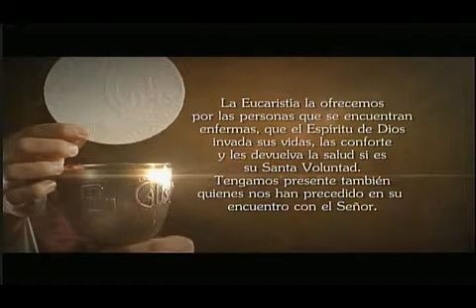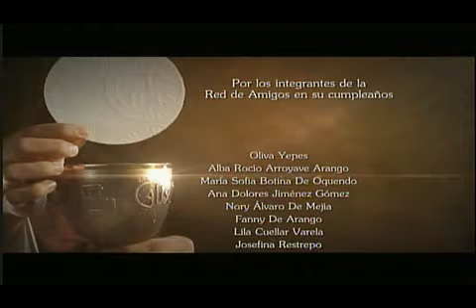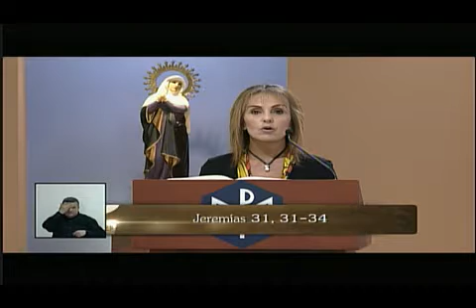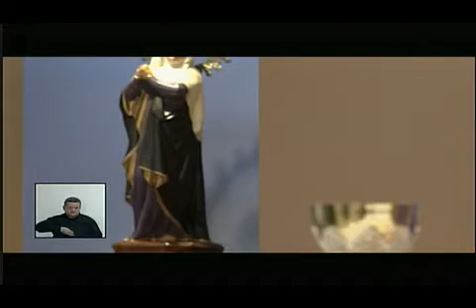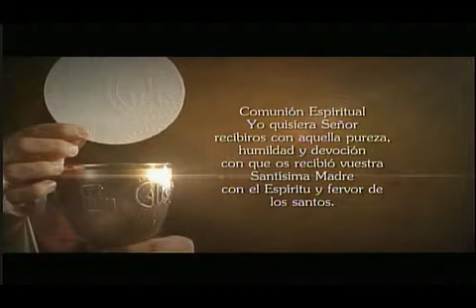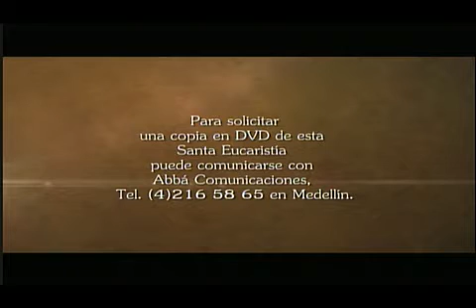La Santa Misa 22 De Marzo De 2015 - Tele VID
Tele VID te ofrece la Misa diaria, Hoy Domingo 22 de Marzo La Santa Misa oficiada por Monseñor Ricardo Tobón Restrepo.